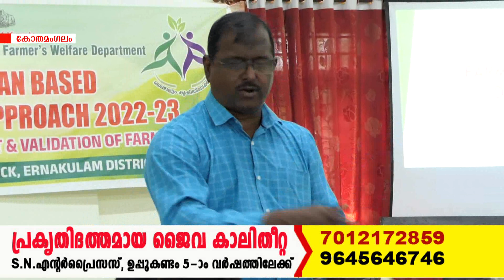കൃഷിവകുപ്പിന്‍റെ ആഭിമുഖ്യത്തില്‍ കര്‍ഷകര്‍ക്കായി ഏകദിന പരിശീലന പരിപാടി സംഘടിപ്പിച്ചു.